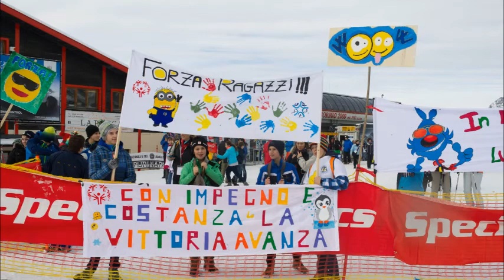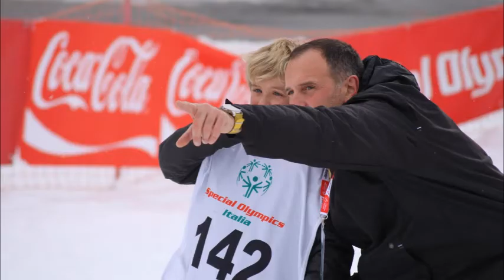Aspettando i Giochi Nazionali Invernali…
Aspettando i Giochi Nazionali Invernali Special Olympics a Bormio... cosa abbiamo fatto? Abbiamo cercato di unire le parole della canzone "Sono come te" alle immagini sulla neve- Questo è il risultato!... Da condividere, se volete, per ricordare le date dei Giochi 5- 10 febbraio a Bormio.
Qui si vocifera che la canzone possa diventare la colonna sonora dei Giochi... ci starebbe proprio bene, voi che dite?
"SONO COME TE", cantata da Pierdavide Carone, Loredana D'anghera, Sugar Free, Beppe Stanco, Simone Bianchi [atleta Special Olympics] Tazenda e Savino Zaba, sarà presentata al prossimo Special Festival della canzone a La Spezia, il 13 gennaio.